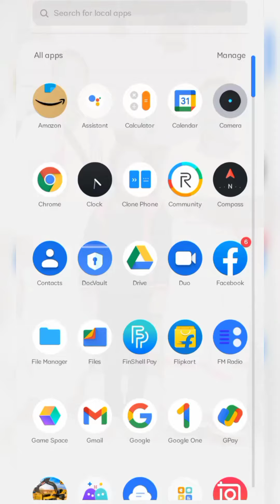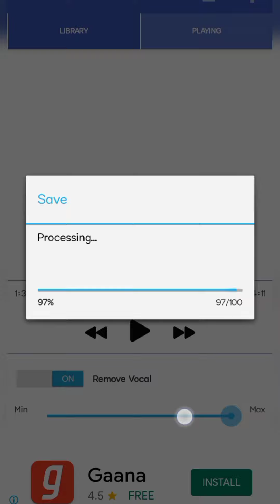Music karaoke kaise banaye||Subscriber Hemanta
Channel creator:- Hemanta Deuri